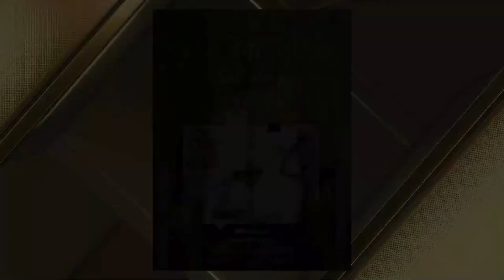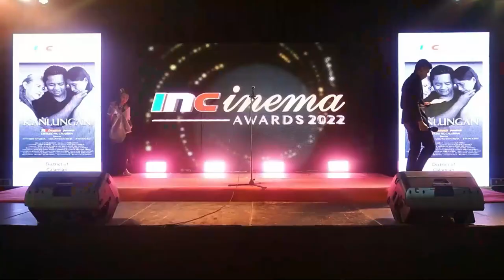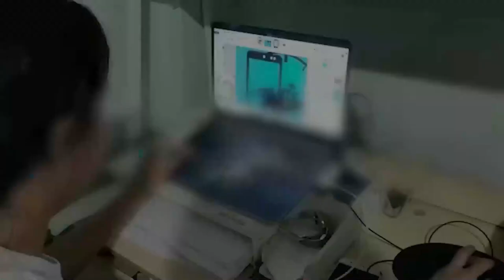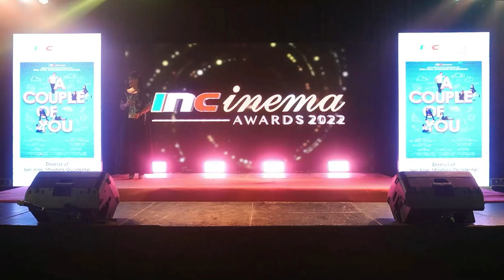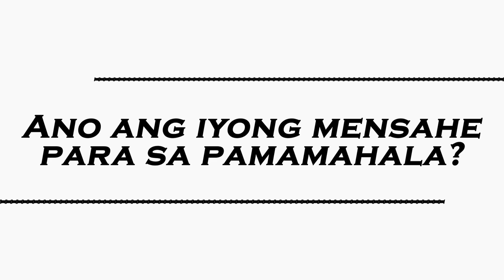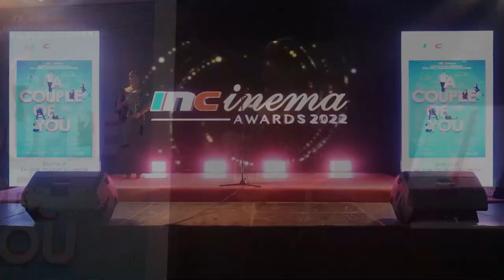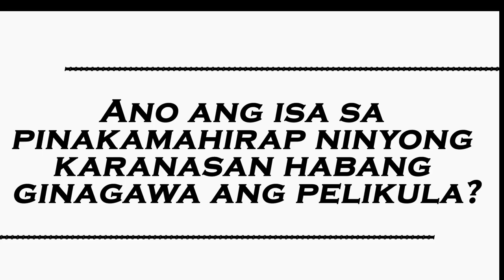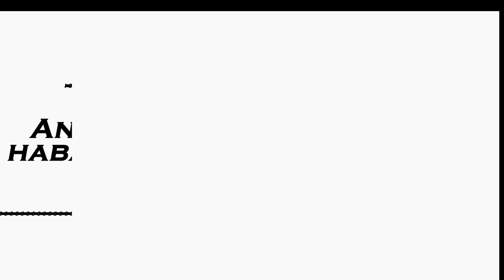This is the INCinema Awards 2022 — Region 4B